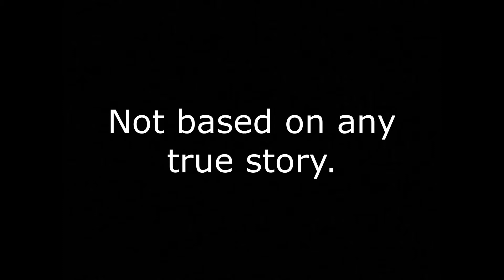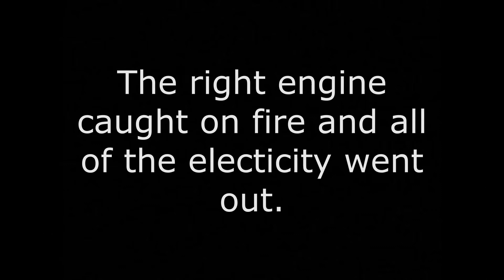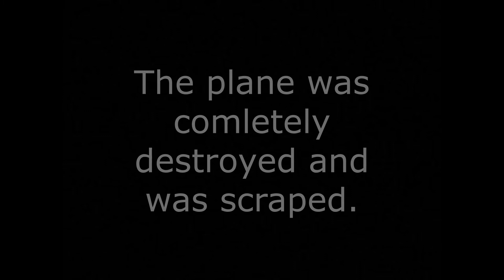The Gotenburg Emergency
This is a Short film on a Emergency landing on the approach to Landvetter International airport.
NOT BASED ON A TRUE STORY!